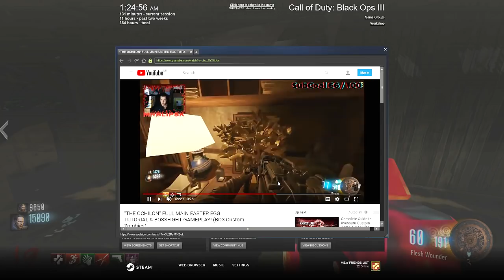Custom Zombies | The Ochilon #5 - Tudo culpa do PaP